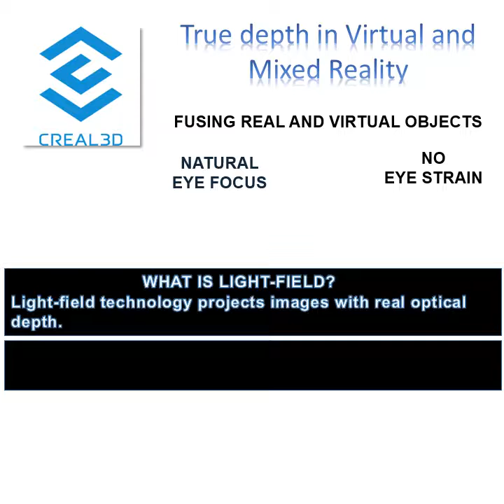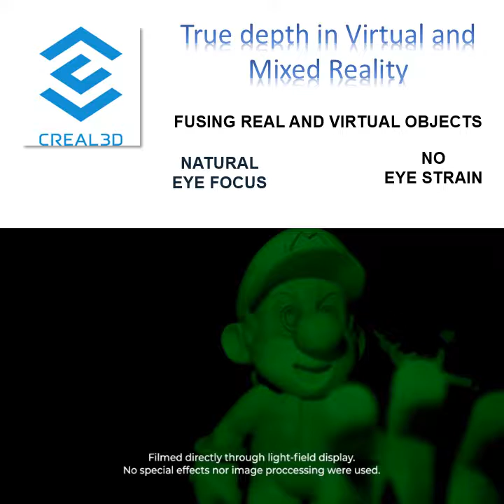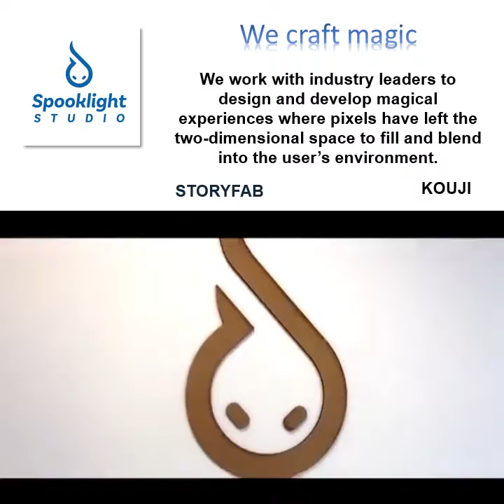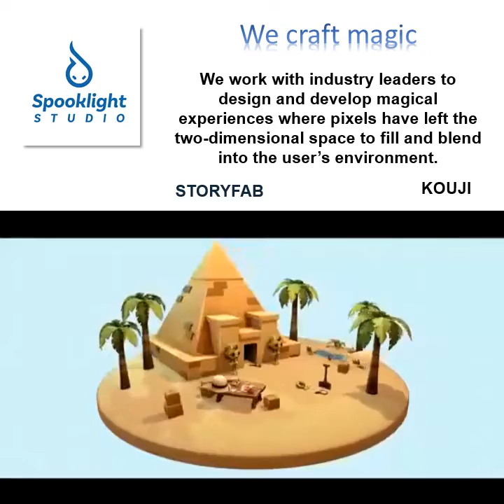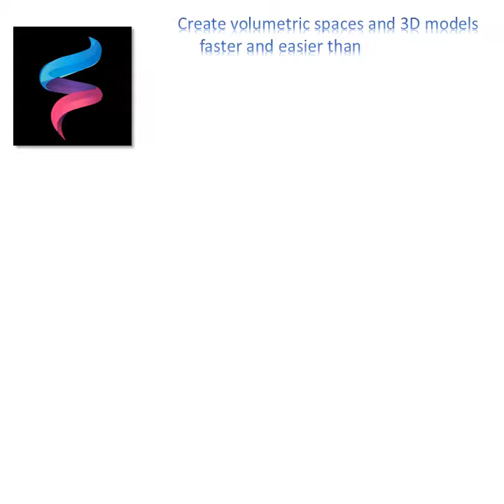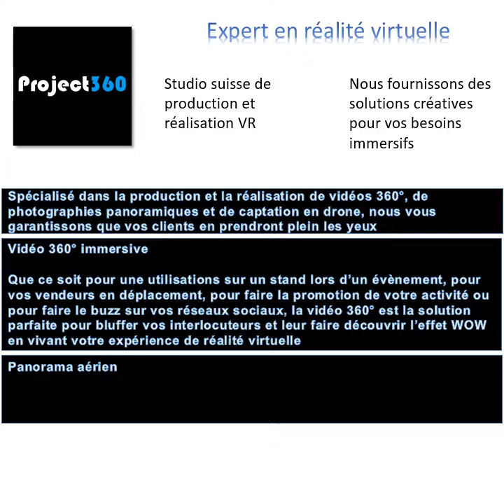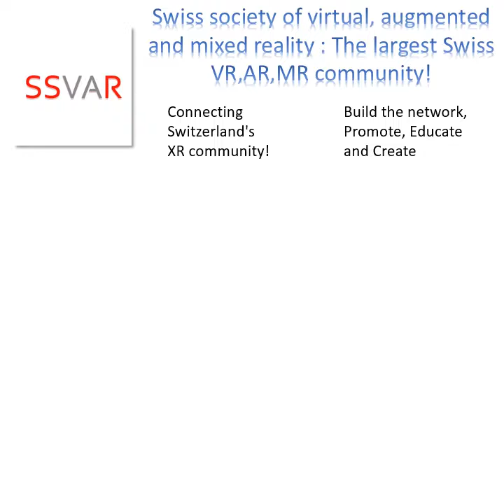SPMRGENEVA2019: 4Top-notch VR/AR/MR Swiss startups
4Top-notch VR/AR/MR Swiss startups
spmrgeneva2019: 4 top-notch startups will demonstrate this Wednesday 13 in Geneva during our exceptional event
"Spatial computing and Mixed Reality".

@SSVAR is not a digital or an events agency. We make events we want to attend ourselves. Real objectives, real engagement and real enthusiasm. Our guests are always happy because they learn, connect and have ... fun (yes ;-)).
The following startups will talk  and show you their work.

@CREAL3D SA : "a Switzerland-based startup that’s created an impressive light-field display that’s unlike anything in an AR or VR headset on the market today."

@IMVERSE :  "The startup wants to become a foundational software platform for the development experiences, like Unity or Unreal. "

@Spooklight studio  : Spooklight Studio is a Geneva-based company focusing on innovative augmented reality applications. Partner of Magic Leap

@Project360 : One the best swiss 360 professional (made the first VR tour of the collider @CERN)